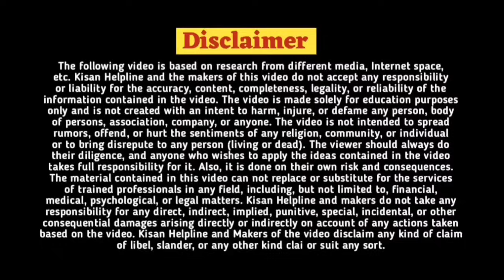ही गोळी खाण्याआधी हा व्हिडीओ पहा |Health tips: Boost Your Wellness & Energy|आरोग्य,आहार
Welcome to our health and wellness related video, discover effective weight loss strategies, delicious and nutritious healthy recipes, and expert fitness tips to help you achieve your wellness goals. Learn about essential nutrition facts, explore effective exercise routines, and delve into the world of healthy eating for a vibrant lifestyle. We also cover important topics like mental health, offering valuable insights into stress management techniques and sleep tips for overall well-being.